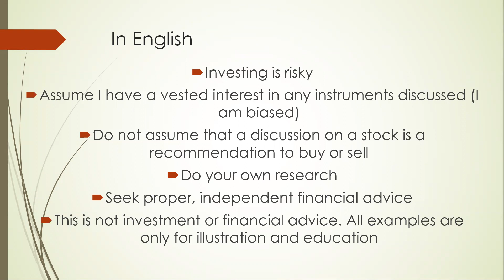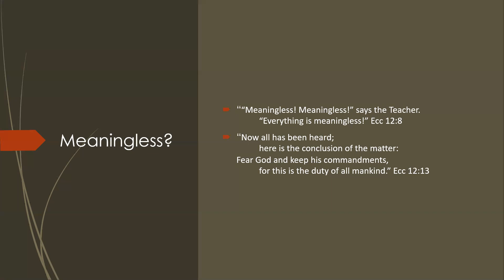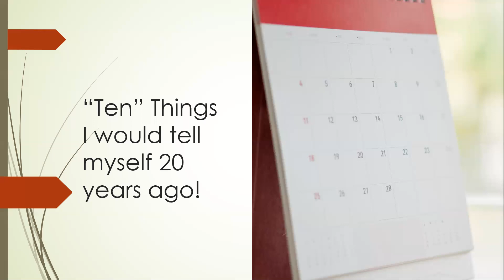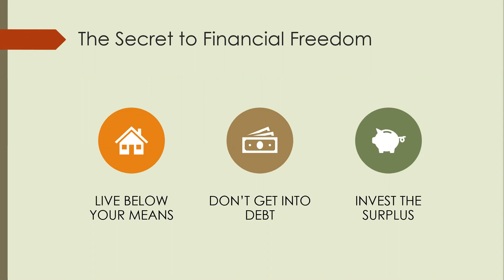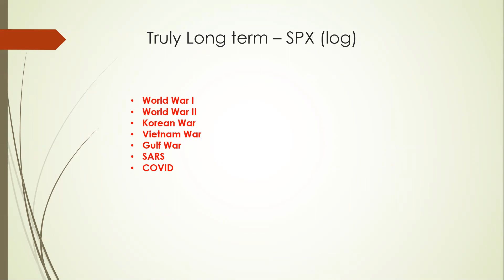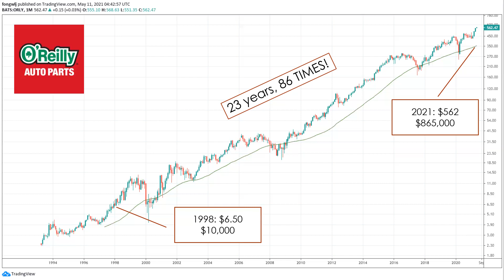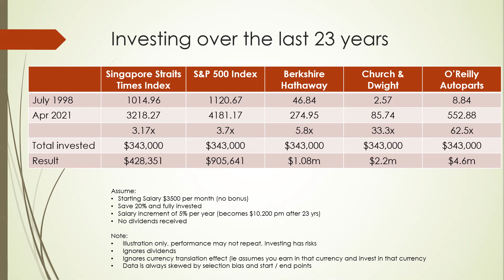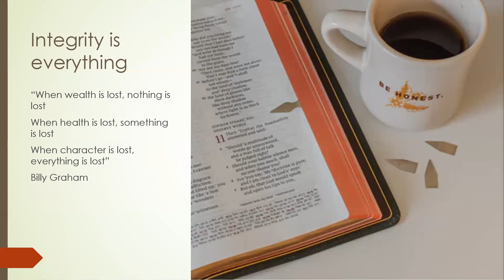What I would tell myself 20yrs ago about Faith Money and Investing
A friend invited me to share with his youth group and I thought an apt topic would be, if I could go back in time, what would I tell the young version of myself?